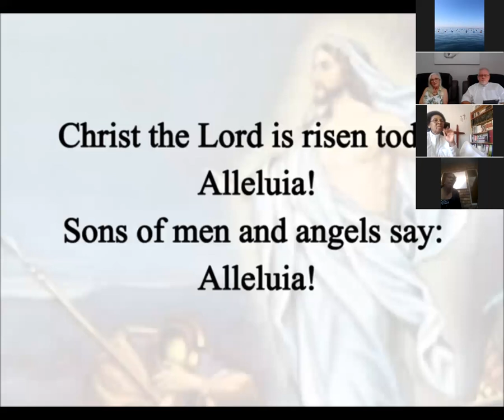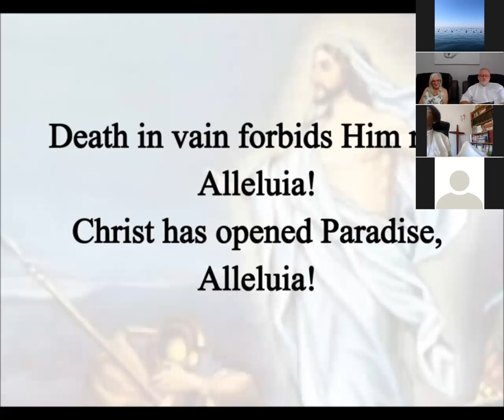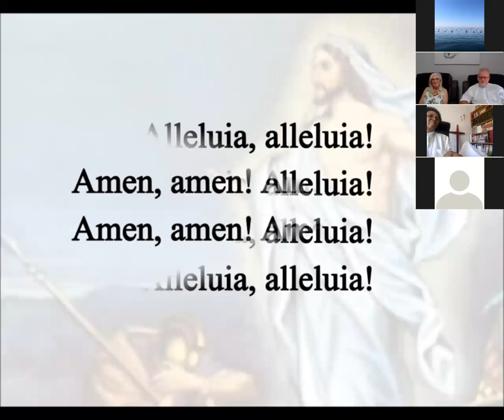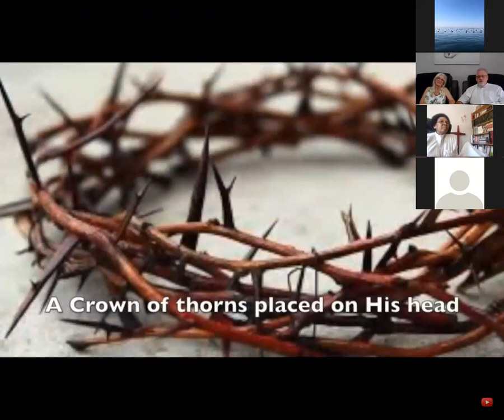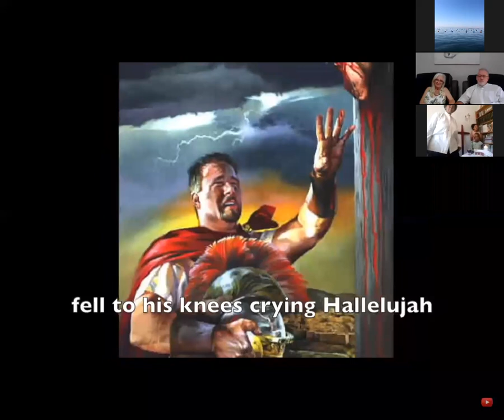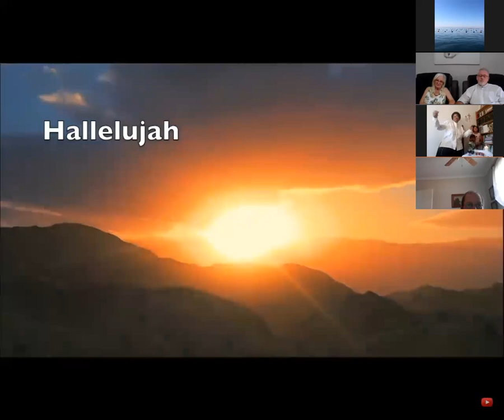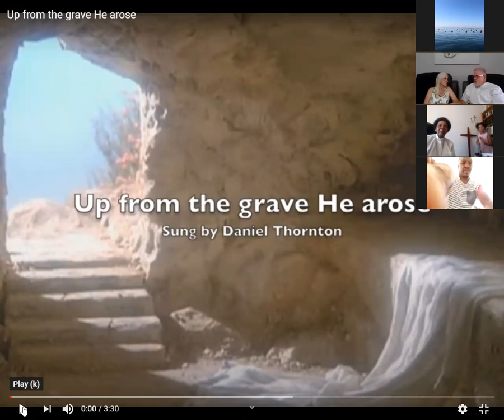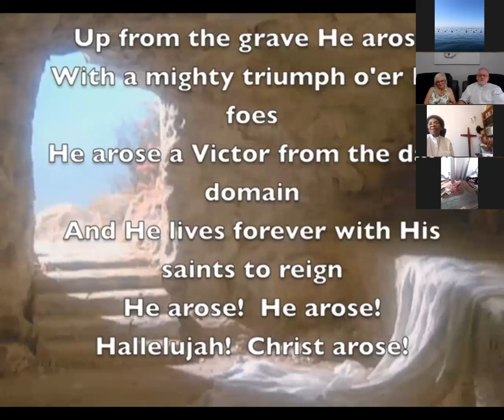SMC Easter Sunday service; 12 05 2020